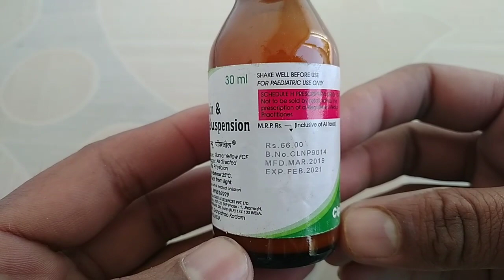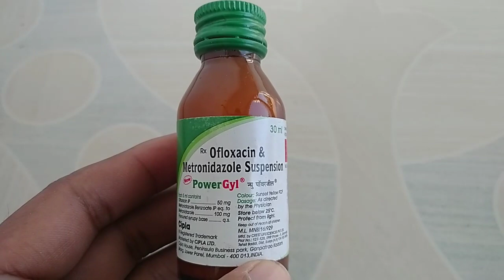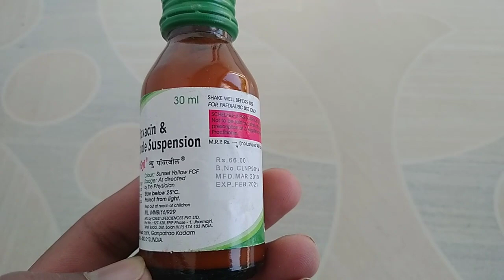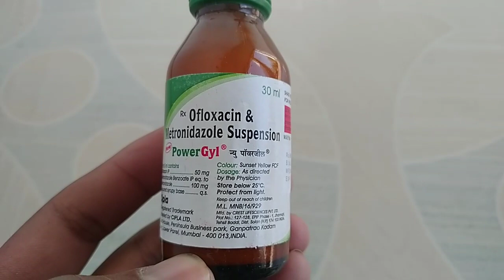powergel syrup uses in hindi। बच्चों के दस्त को ठीक करें तुरंत।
Hi
     दोस्तों नमस्कार
 हमारे चैनल Health Tec पर आपका स्वागत है।

इस वीडियो में Powegel syrup के बारे में जानकारी दी गई है।

        हमारे चैनल पर दिखाई जाने वाली वीडियो सिर्फ जानकारी देने के लिए है।कोई भी दवा लेने से पहले अपने डॉक्टर से राय जरूर ले लें।

Thanks

health tec